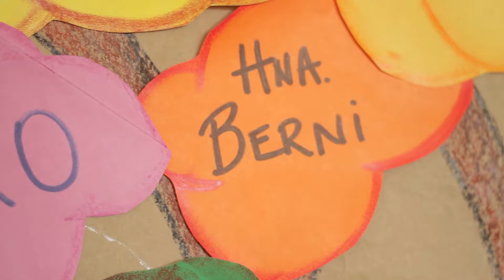Mujeres de Corazón – Bernardita Zambrano RSCJ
Berni Zambrano RSCJ: la discípula.
Santa Olga es una población de contrastes, como muchas en Chile: risas y llanto, ternura y violencia, deporte y drogas, vida y muerte.
Las Religiosas del Sagrado Corazón llevan allí 47 años teniendo como misión principal un colegio del Sagrado Corazón. Donde Berni, una carismática religiosa, aporta con su alegría, entusiasmo y en especial, su amor a Jesús, en la pastoral del colegio y también en la vida universitaria…mirando y sintiendo la realidad desde los latidos del Corazón de Dios.

Religiosas del Sagrado Corazón de Jesús
Chile, 2017.